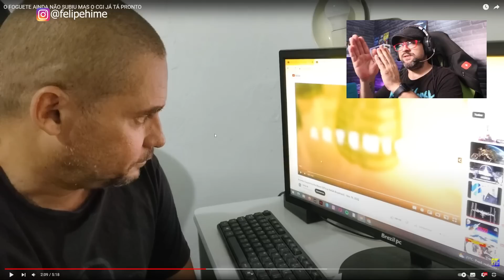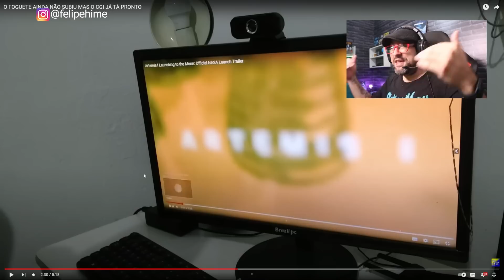Astrônomo REAGE Foguete CGI da NASA dos Terraplanistas!!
Apoie meu conteúdo no Catarse🙏
Mini-curso de História das Galáxias!
Quer apoiar o canal pelo PIX?